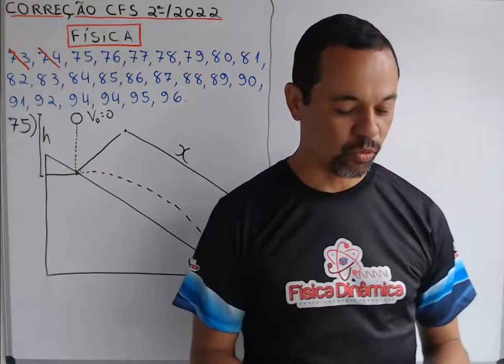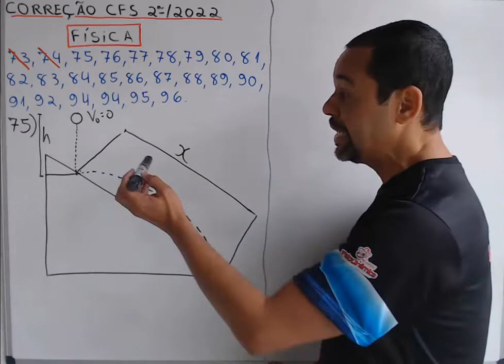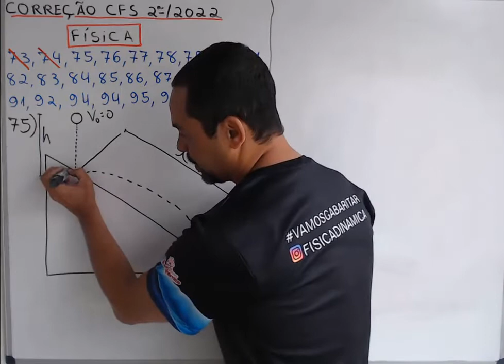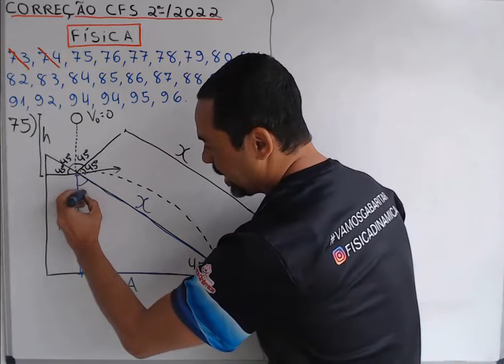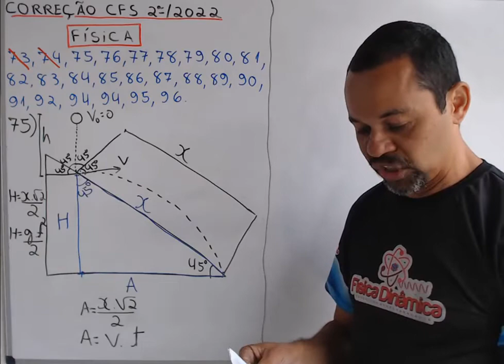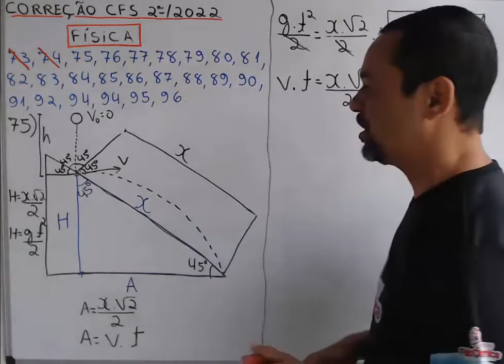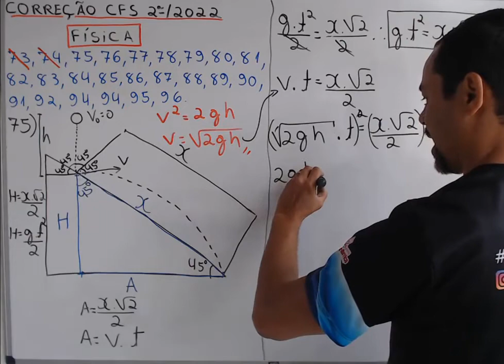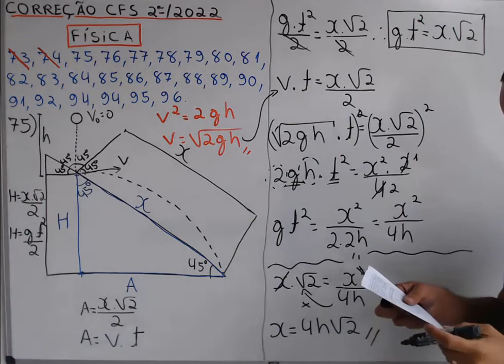EEAr - Concurso Sargento 2/2022 - Plano inclinado + Lançamento horizontal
- Me siga no Instagram @fisicadinamica

- Conheça meu curso completo de Física para concursos militares e vestibulares

Questão 75 do código 91 - CFS 2/2022
Um objeto de dimensões desprezíveis é abandonado da posição A e percorre em queda livre uma altura “h” até colidir elasticamente (coeficiente de restituição igual a 1) em um plano inclinado com uma velocidade de módulo igual a “v”. Esse plano inclinado faz com a horizontal um ângulo igual a 45°. Após a colisão, o objeto leva um intervalo de tempo “t” até atingir o ponto B, seguindo uma trajetória parabólica. O comprimento “x”,
representado na figura, é igual a ____ .
OBS: durante o movimento de A a B despreze a resistência do ar e considere que o objeto está sujeito apenas à gravidade de módulo igual a “g”.